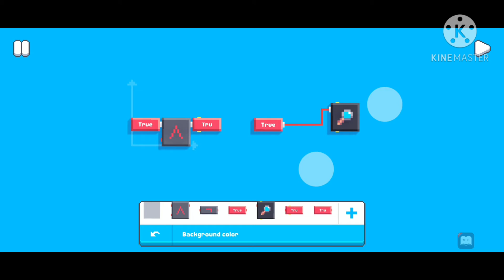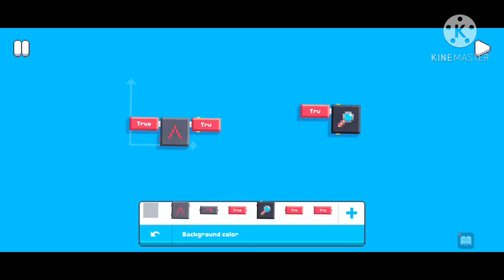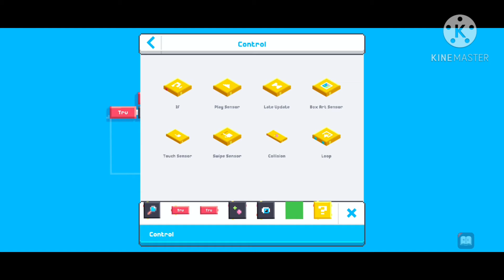Interesting , isn't it? ||fancade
a paradox from me😊